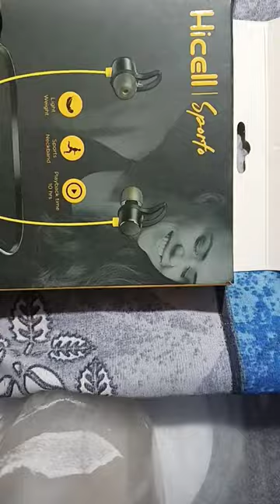Hicell sport neck wireless earphone 👌👌hicell